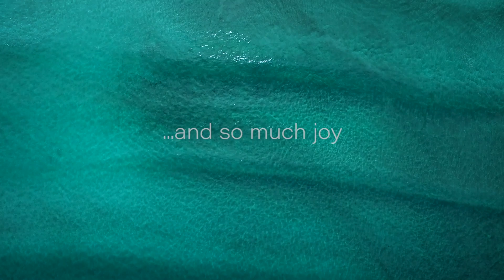Intro to In The Same Boat